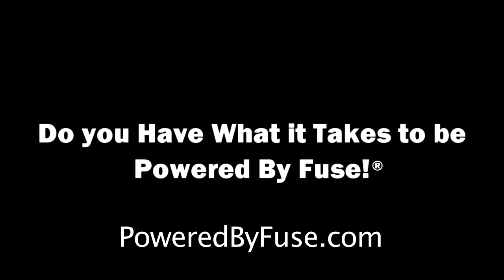PersoniCom Kris Versteeg Outtakes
Outtakes and bloopers from the Fuse Science PersoniCom video shoot featuring NHL hockey player, Kris Versteeg.